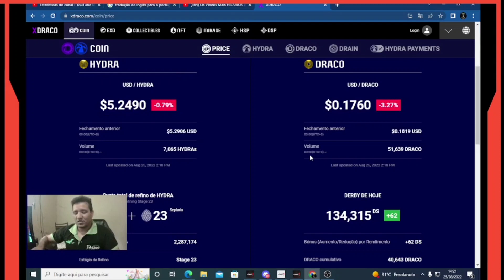ECONOMIA DO MIR4 PÓS MANUTENÇÃO EVENTO DANO ÉPICO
atualiçao  do mir4 dicas  como ganha gold, como ganha dinheiro jogando,
como ganha xp rapido no mir4 , novos jogos nft , manutencao mir4,  m ir2m mir m

grupo discord e whatsapp no comentário fixado